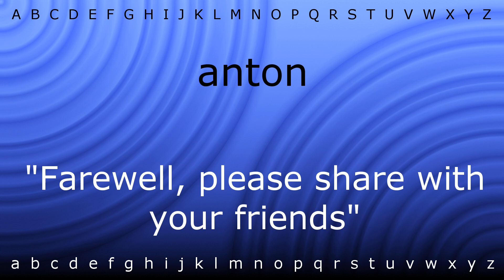How to say 'anton' with Zira.mp4